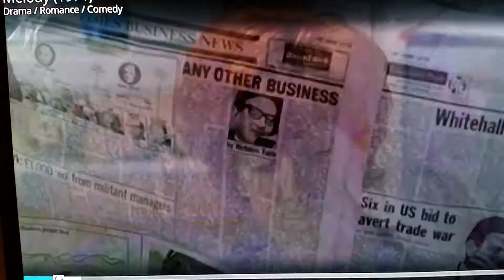Melody 1971 Daniel Reacts to his Dad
From the Timeless Film Melody AKA S.W.A.L.K. 12 yr old Daniel Latymer falls in Love with Melody Perkins  at the end she gives him her fair freckled first form hand in Marriage ,First form would be equal to todays 7th grade